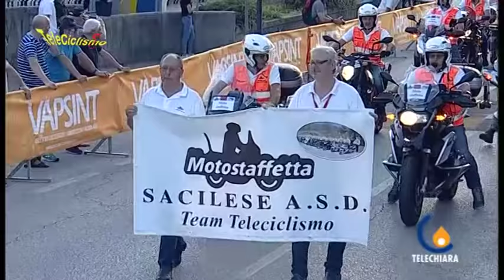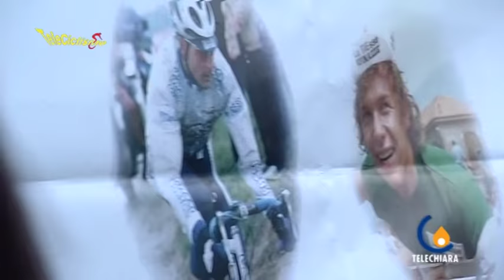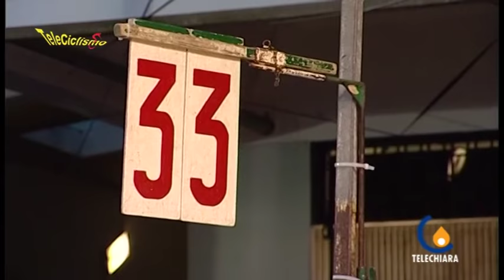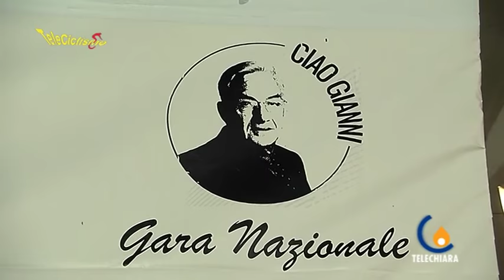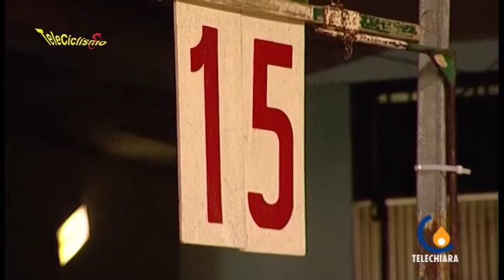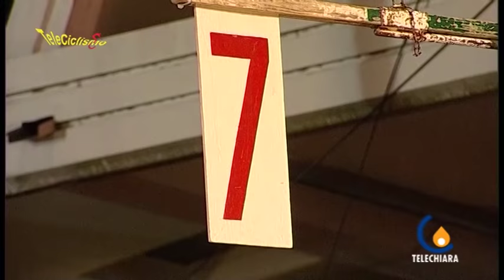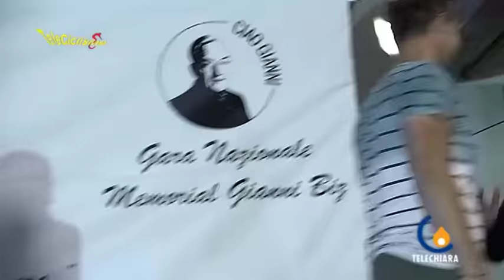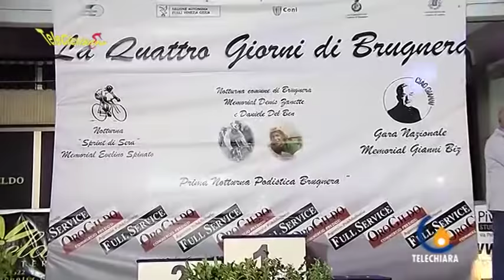QUATTRO GIORNI DI BRUGNERA 16-06-18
La quattro giorni di Brugnera trofeo memorial Denis Zanette e Daniele Dal Ben

Ordine d'arrivo
1. Matteo Furlan (Iseo Serrature Rime Carnovali)
2. Alessio Brugna (NamedSport-Rocket)
3. Filippo Tagliani (Gallina Colosio Eurofeed)